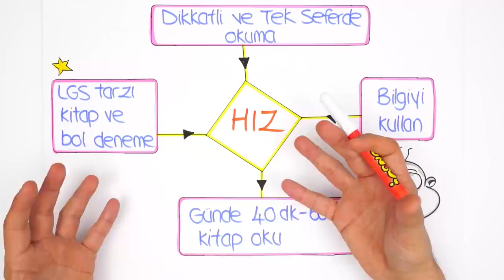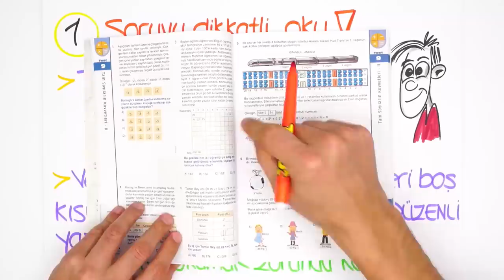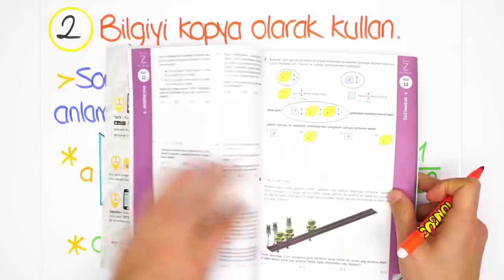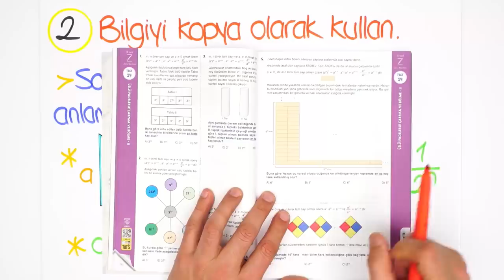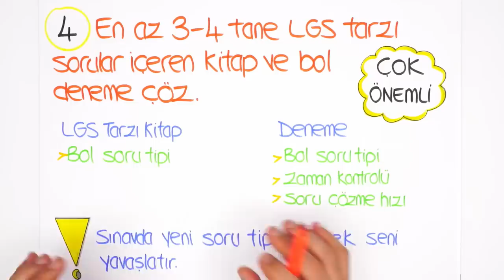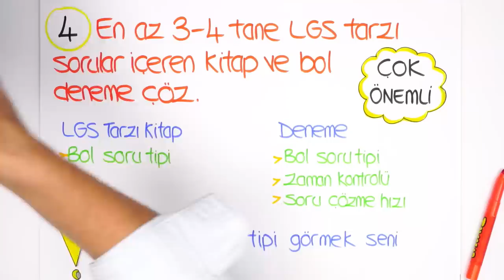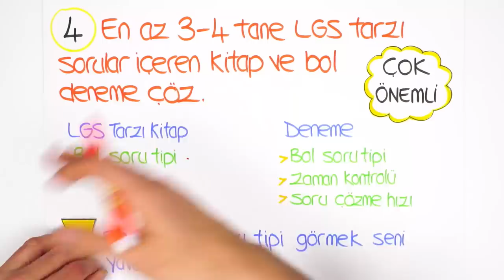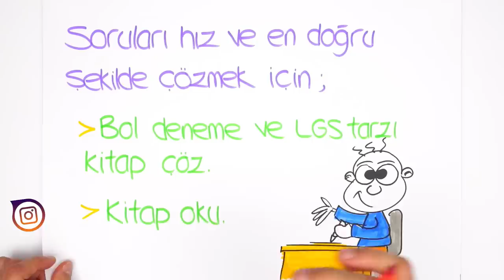Yeni Nesil Matematik Soruları Daha Hızlı Nasıl Çözülür?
Yeni Nesil Matematik sorularını nasıl daha hızlı çözebiliriz? Hangi taktikleri uygulayabiliriz? Hepsi ve daha fazlasını bu videoda bulabilirsin! 😊